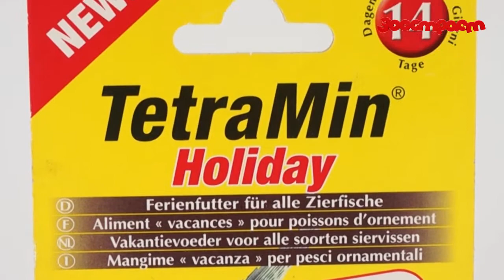TetraMin holiday Ваканционна храна за всички декоративни рибки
Ваканционна храна за всички декоративни рибки